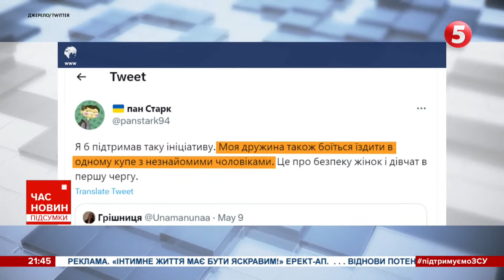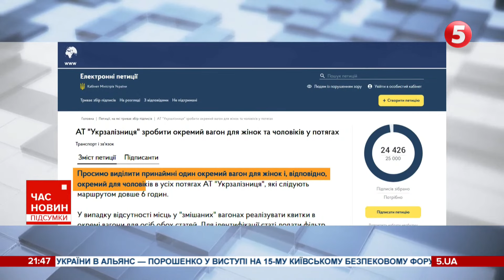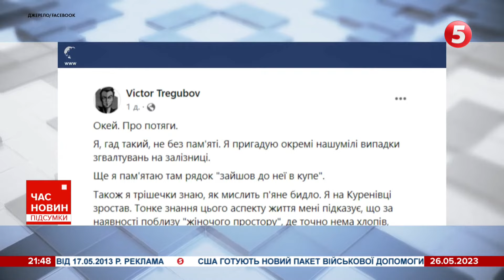ОБСТРІЛЯНИЙ ПОЗАШЛЯХОВИК з БАХМУТА поставили в центрі Луцька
Біля розбитої на "дорозі смерті" під Бахмутом автівки луцькі волонтери назбирали на новий позашляховик для українських військових. Збір грошей організували кілька тижнів тому, вже придбали машину і тепер поженуть її на передову. Аби привернути увагу мешканців тилового міста – запропонували їм написати побажання для захисників просто на автівці.

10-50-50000 - будь-яка сума має значення.

Разом переможемо!
Слава Україні!